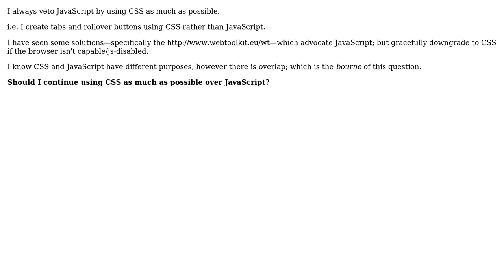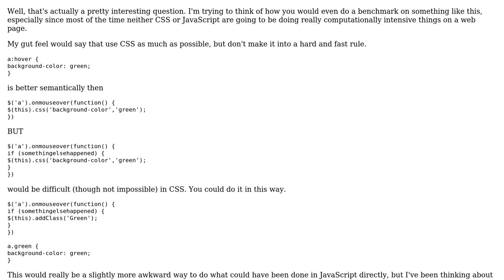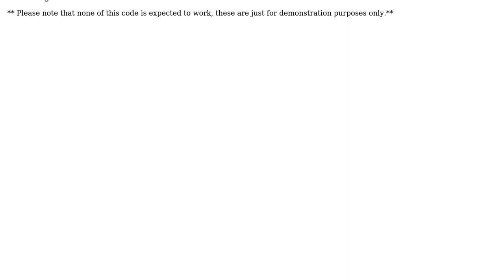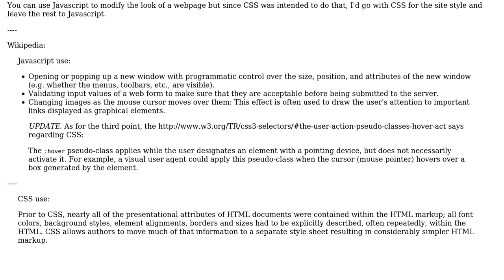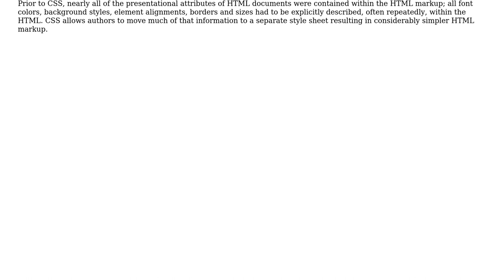When a task can be accomplished by either Javascript or CSS, is it better to use CSS?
Software Engineering: When a task can be accomplished by either Javascript or CSS, is it better to use CSS?

With thanks & praise to God, and with thanks to the many people who have made this project possible! | Content (except music & images) licensed under CC BY-SA | Music | Images & others | With thanks to user Raynos user Rajesh Subramanian user pferor user Mike Nakis user Kenneth user Brian Hoover user A T and the Stack Exchange Network Trademarks are property of their respective owners. You are responsible for your own actions.